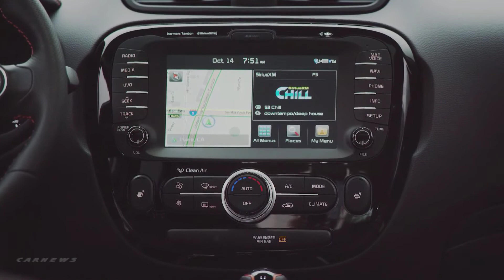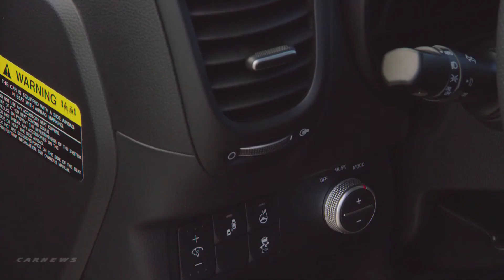2017 Kia Soul Turbo overview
2017 Kia Soul Turbo

It’s hard to make something great even better, but Kia did when it added a 201-horsepower turbocharged engine to one of its best-selling, most-iconic and most beloved vehicles. Fans of the Soul had long lobbied for a little more zip in their favorite ride and the 2017 Soul Exclaim didn’t disappoint when it was revealed to media today.

“We wanted to provide loyal Soul lovers and new buyers a sportier option,” said Orth Hedrick, vice president, product planning KMA. “The 2017 Soul Exclaim with its turbocharged engine gives the car’s fans another wonderful choice from an already wonderful line-up.”

Though the 1.6-liter turbo engine adds 40 horsepower, fuel economy is 28 miles-per-gallon, city and highway combined1—slightly better than the combined mileage of the 2.0-liter normally-aspirated 161-hp engine in the Soul Plus and in the Soul Base 1.6-liter, which produces 130 horsepower.

Performance in the turbocharged Exclaim is further enhanced by the addition of a new 7-speed Dual Clutch Transmission (DCT), which, via quicker and smoother shift points and no shift shock, makes for more dynamic acceleration and contributes to a more engaging driving experience.

In addition to the turbo engine, the Exclaim includes specialized trim and sportier features, including: exclusive 18-inch wheels; red-accented body trim; chrome grille surround, unique Soul tailgate badge; and, for the first time on Soul, dual chrome twin-tip exhaust.

The Exclaim also gets a standard leather-wrapped, D-shaped steering wheel, pushbutton start with smart key and UVO32 with e-Services with integrated Android Auto™3 and Apple CarPlay ™4 . A thumping 315-watt Harman Kardon® 5 premium audio system with eight speakers, including a center channel and subwoofer, navigation and 8-inch touchscreen display is also available. Other new options for the 2017 model year are convenience systems such as Rear Cross Traffic Alert and Blind Spot Detection are also available6.

The 2017 Soul is available in three trim levels: Base with manual or automatic 6-speed transmission; Soul Plus with the 6-speed automatic; and the Exclaim turbo with the new 7-speed DCT. There are also two new exterior colors. Redesigned headlights and fog lights, along with front and rear fascias lend a more aggressive appearance while two dedicated USB charge ports and an available 8-way power passenger seat add convenience and comfort.

About Kia Motors America
Kia Motors America (KMA) is the marketing and distribution arm of Kia Motors Corporation based in Seoul, South Korea KMA proudly serves as the "Official Automotive Partner" of the NBA and LPGA and set an all-time annual sales record in 2015, surpassing the 600,000 unit mark for the first time in company history. Kia offers a complete line of vehicles in the U.S., including the rear-drive K900** flagship sedan, Cadenza premium sedan, Sorento CUV, Soul urban passenger vehicle, Soul Electric Vehicle***, Sportage compact CUV, Optima midsize sedan, Optima Hybrid, the Forte compact sedan, Forte5 and Forte Koup, Rio and Rio 5-door subcompacts and the Sedona minivan, through a network of more than 765 dealers across the United States.  Kia’s North American manufacturing operations include plants in West Point, Georgia*, and the municipality of Pesqueria in the state of Nuevo Leon, Mexico.

* The Sorento and Optima GDI (EX, SX & Limited and certain LX Trims only) are assembled in the United States from U.S. and globally sourced parts

1 Based on EPA estimates. Actual mileage will vary with options, driving conditions, driving habits and your vehicle’s condition.

2 Warning: Driving while distracted can result in a loss of vehicle control that may lead to an accident, severe personal injury and death. Always drive safely and use caution.

3 Android™ is a trademark of Google, Inc..

4 Apple® is a registered trademark of Apple Inc.

5 Harman Kardon is a registered trademark of Harman International Industries, Incorporated.

6 These features are not substitutes for safe driving and may not detect all objects around vehicle. Always drive safely and use caution.

** K900 available in select trims and in select markets with limited availability.

*** Soul EV in select markets with limited availability.